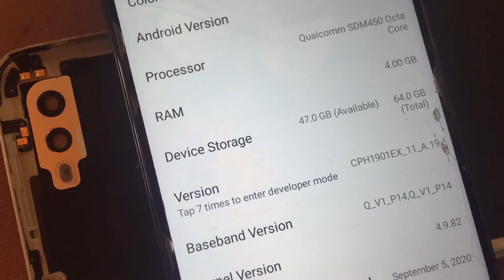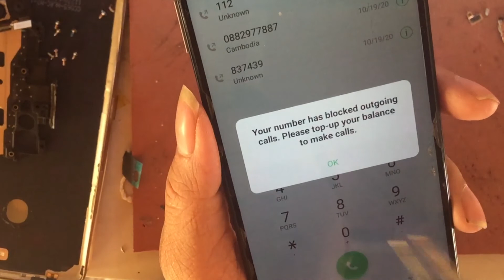Oppo A7 no service | Oppo A7 WTR replace Done 100%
Today We solve oppo a7 no service done by replace WTR.
oppo a7 no service problem,
oppo a7 no service solution
Thank